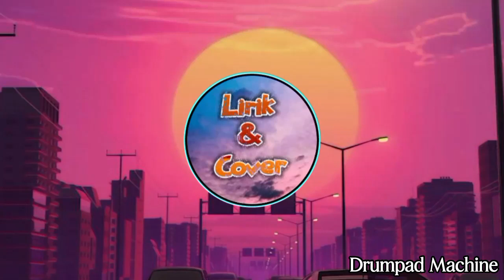Drumpad Machine ;music